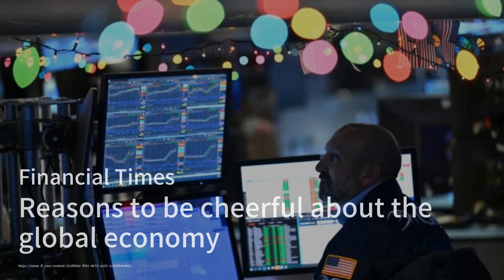中国火箭军两任司令皆遭罢免！三上将四中将被罢免全国人大代表；2024中国两会召开时间公布；波音：中国民航所有737Max飞机均已恢复运营：突發與現場20231229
中国火箭军两任司令皆遭罢免！三上将四中将被罢免全国人大代表

中国在数月前无故撤换前任国防部长后，现任国防部长终于产生

腾讯高管在中国游戏动荡中放弃关键职位

巴西接管G20领导权

对全球经济感到高兴的原因

2023年是气候变化的又一个创纪录年份。
請大家收看